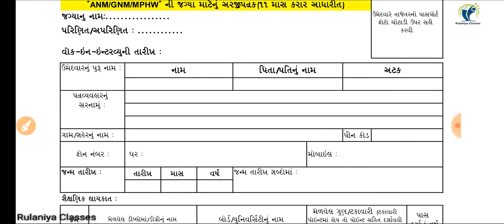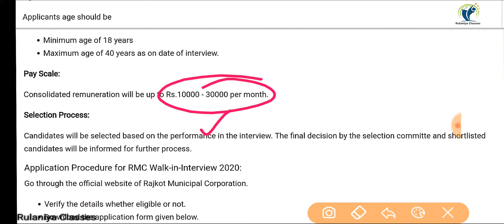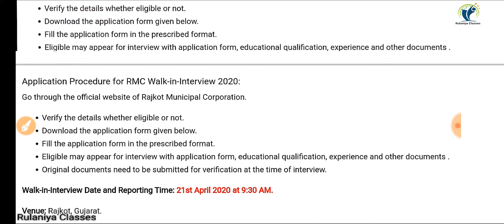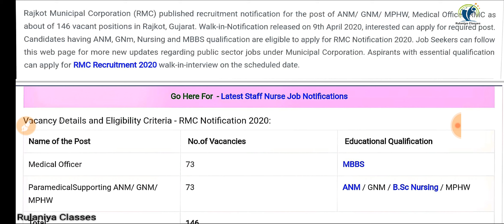RMC Staff Nurse Recruitment 2020 | Rajkot Municipal Corporation Nursing & Paramedical Vacancy 2020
Nursing updates
नर्सिंग अपडेट्स